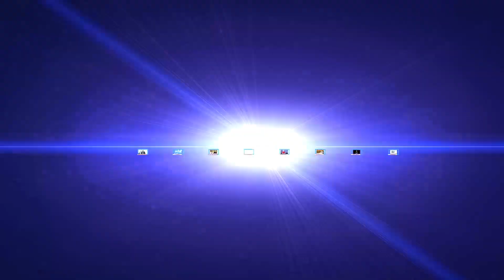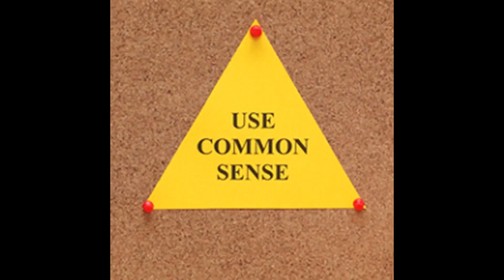Srdjan Škoro - Zdrav Razum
"Sve do sada bila je laž, a budućnost pripada Istini" Emisija zdravog razuma na pozitivnim talasima TeslaVizije. Gost Srdjan Škoro koji nema problem sa samocenzurom